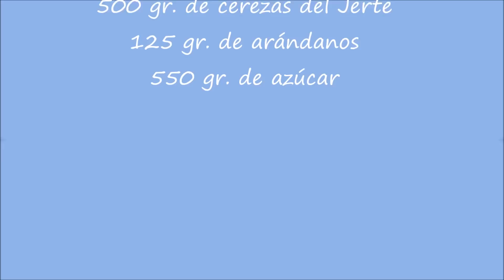Como deshuesar las cerezas caseramente y confitura de cerezas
Hoy os animo a probar esta manera tan fácil y sencilla de deshuesar las cerezas y a probar esta deliciosa confitura, con tan solo la carcasa de un bolígrafo bic, nada más barato, puedes deshuesar las cerezas fácilmente.